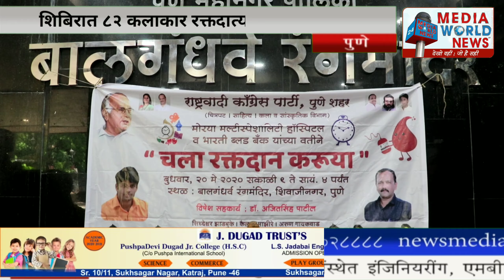कलाकारांनी केले रक्त दान | कोरोनाच्या युद्धात ८०वर्षाचा तरूण असेल तर आम्ही का नाही?